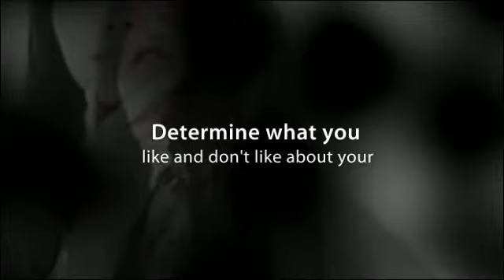How to Transition to Another Career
Are you thinking about changing careers?  Maybe it's because you are not being challenged in your current field or you can't find work in your current field.  Either way, there are things to consider when you decide to change careers.  Depending on what career change you make, you may be able to use the skills, education and experience you currently have to transition to a new career.  Otherwise, you may need additional education to transition to the new career.  Here are tips on how to transition to another career.

• Take some time to determine what you like and do not like about your current career.  This will help you assess what you enjoy doing and help guide you to the career you want to pursue.
• Consider a career change that will utilized your current skill set.  This will make your transition quicker and easier.
• Create your resume and personal brand to compliment your new career.
• Seek help from a professional career coach.  A career coach can help you meet your goals and keep you focused to ensure your plan is successful.

Making a career change takes time but with strategic planning, focus and being willing to grow, you can create and live your wildest dreams!

Harper Resource Group career coaching professionals are committed to providing the tools that are designed to help you meet your goals and keep you focused and on track to ensure your plan is successful.

to set up an appointment for a free career coaching session.